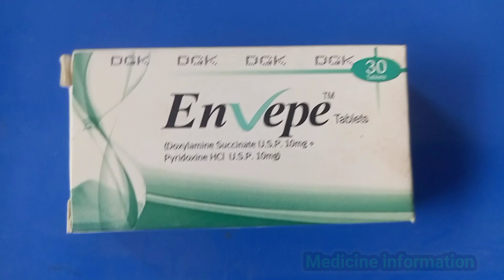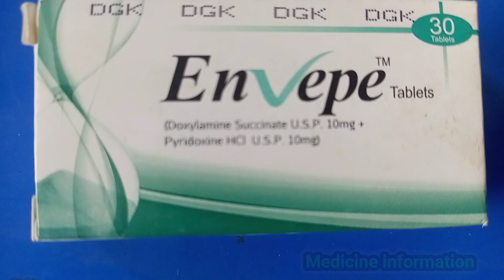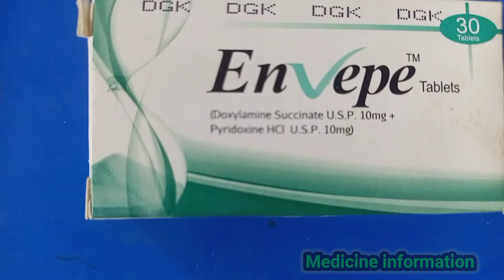Envepe tablet uese in Urdu full review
habib pharmacy
medicine information 72
medicine information channel
medicine information
medicine. information
mkb knowledge
nursing study
Umar pregnancy info
pharmacy wala
solution-pharmacy
waheed tv
Dare to be wise
speed pharmacology
Medicine info
zem TV
waheed tv